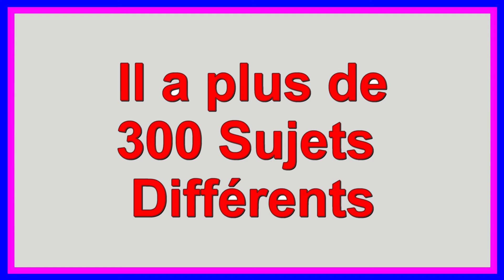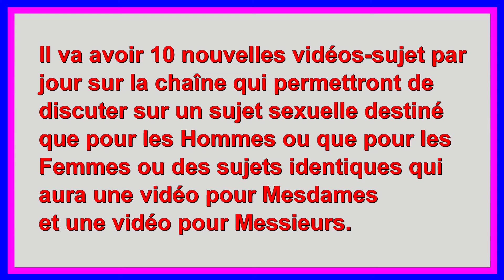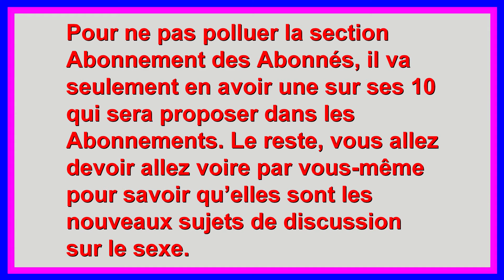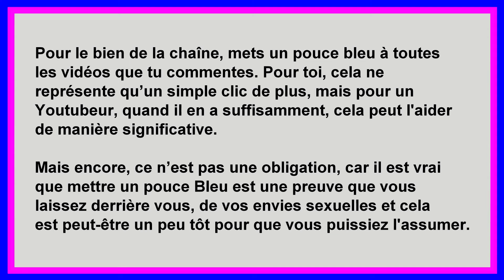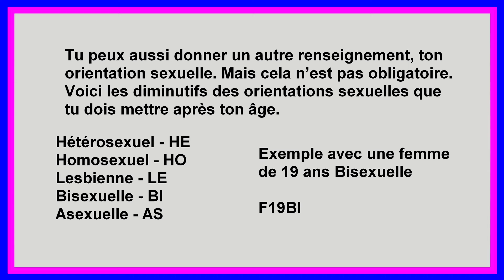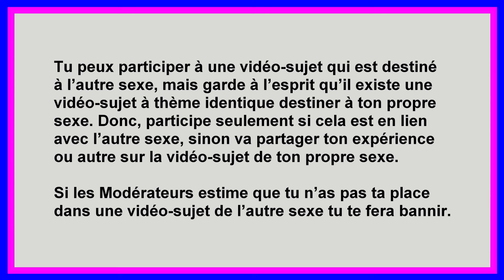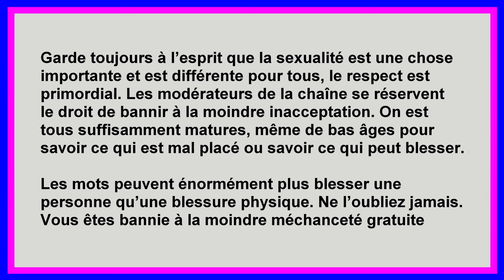Le meilleur moment de la journée pour le Sexe - Mesdames